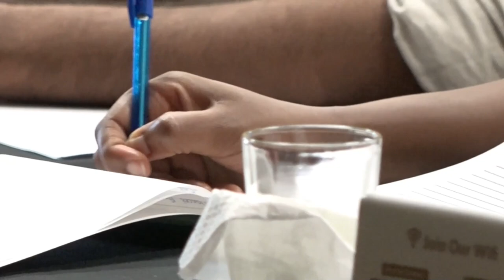09 05 2024 Zesde editie Safe and Efficient Blasting 2024